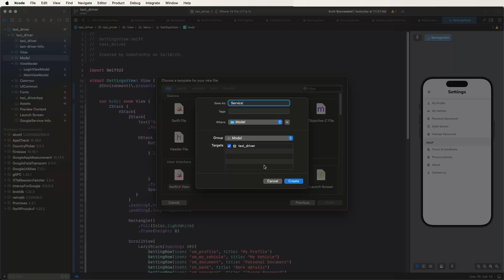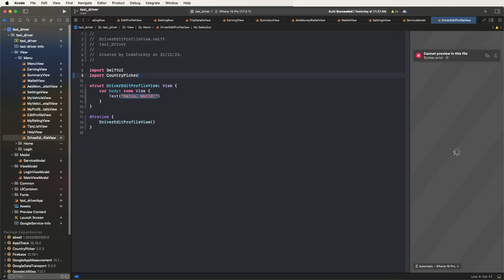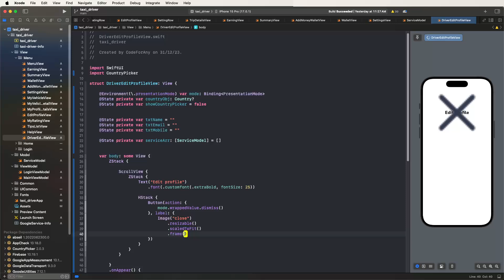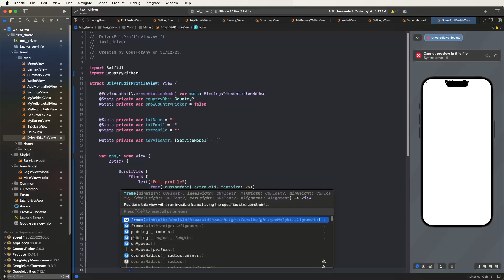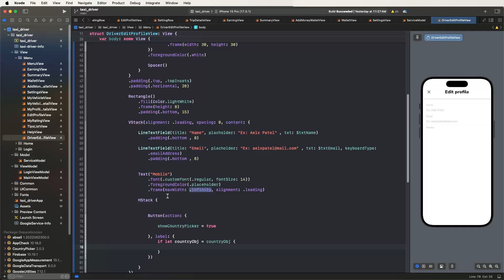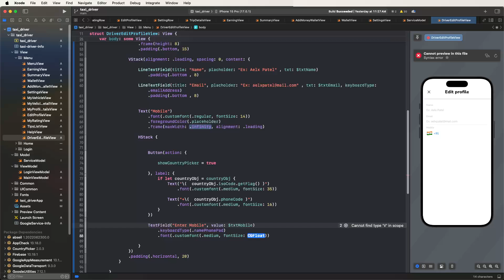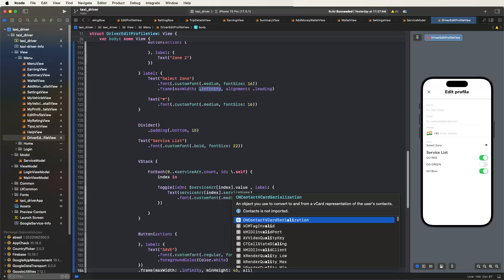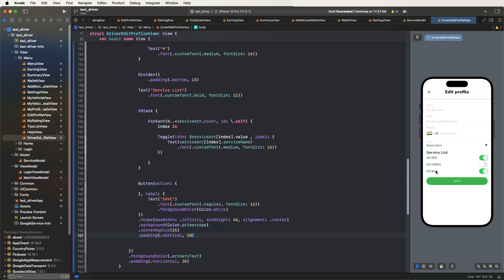#25 SwiftUI MVVM: Crafting the Perfect Driver Profile Edit UI in Taxi App Development!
🌟 Elevate your SwiftUI MVVM skills by crafting a flawless Driver Profile Edit UI for your taxi app. Dive into this tutorial to master the art of creating seamless and intuitive user experiences. Watch now and level up your SwiftUI game!

📝 Highlights:

-SwiftUI MVVM Expertise: Learn advanced techniques for building UIs in the SwiftUI MVVM architecture.
-Driver Profile Edit Mastery: Craft a sleek and functional UI for drivers to edit their profiles effortlessly.
-User Experience Excellence: Implement design principles for an intuitive and delightful user experience.

🔍 What's Covered:

-Advanced SwiftUI MVVM Techniques
-Driver Profile Edit UI Design
-Seamless User Experience Implementation

🖥️ Features:
This tutorial is your go-to guide for SwiftUI MVVM excellence in designing a Driver Profile Edit UI.